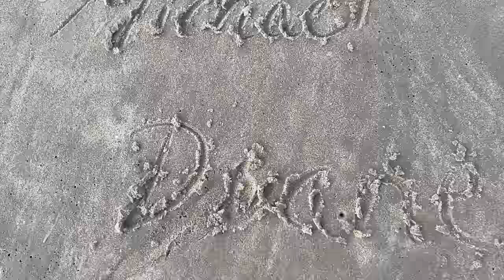Boat building: salvaging a wrecked wooden sailboat | epoxy, wood & carpentry — Sailing Yabá 127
In this episode of our boat restoration we show what a day at the shipyard looks like. Many things happening at the same time, some more exciting than others, each person doing their own thing, us running to help everybody and film everything... a typical day in our lives.
Specifically we show platform supports being welded, our hull being epoxied, furniture being built and our dinghy trying to come back to life.

Shout out to @BeauMiles for camping on his Gum tree and inspiring our "sleeping between our masts" challenge!

🇧🇷 Legendas em Português em todos os episódos!

Recently we decided to purchase a two-masted wooden schooner in Brazil. The fun detail about our story is that the boat we bought was sinking and relying on many bilge pumps to survive so we had to lift it onto the dry to start a full refit. Once the boat was lifted (for the first time in her life) we realized that the work needed was much more than expected. Between bailing or accepting the challenge, we decided to go for the second option. Watch us as we bring Yabá back to life with the help of an amazing team of traditional shipwrights, sharing every phase of the process, overcoming the highs and lows and having fun along the way.

💙 Massive thanks to our amazing team of carpenters that never let us down and continue to amaze us at every step of the process: Toninho, Zeca, Hélio, Claiton, William, Nezo, Nico, Adilson, Beto and Luiz. YOU ARE LEGENDS!